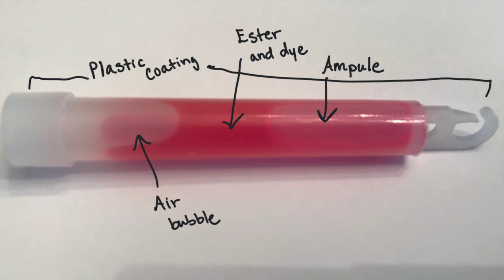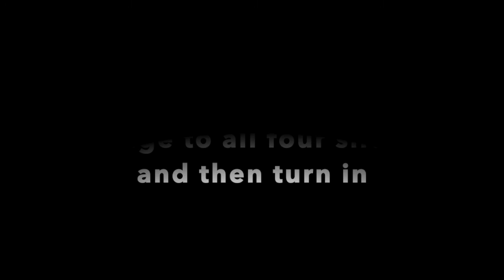Glow Stick Lab - Chemical Energy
NEED Teacher Cori Nelson demonstrates a chemical energy experiment using glow sticks.
Supplies: glow sticks, two cups, one filled with hot water (use caution!), one filled with ice water, tongs.

Available at the elementary, intermediate, and secondary level.